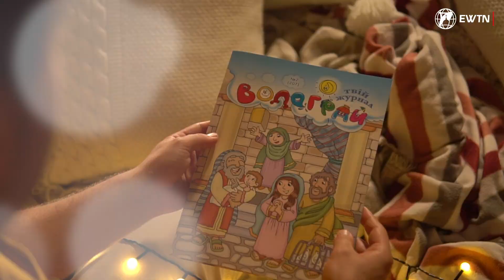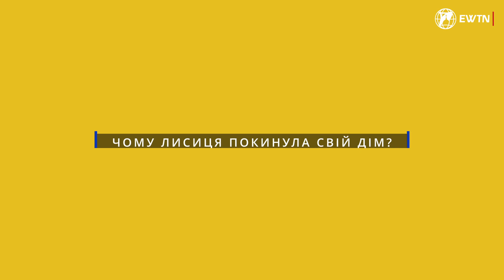Лисиця мандрівниця | Казки для дітей від ewtn_україна 🧸🪁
✅ КАЗКИ - ПРОЄКТ ДЛЯ ДІТЕЙ, що стикнулися з війною:

 ✒ Казка «Лисиця мандрівниця». Авторка: Альона Кирилюк

🙏 Дорогі діти, сьогодні ви почуєте казку про Лисицю мандрівницю. Лисичка зазнала нападу розбійників, які  зруйнували її хатинку. А далі вона вирушила в чужі краї. І там у неї відбулась дуже цікава зустріч… З ким?  О про це ви дізнаєтесь, подивившись чудову казку «Лисиця мандрівниця».
Дивіться !

Спільний ПРОЄКТ ДЛЯ ДІТЕЙ, що стикнулися з війною:
Телебачення EWTN Україна
Міжнародна Психологічна Асоціація Проективних Методик